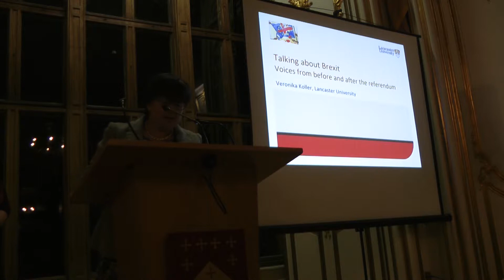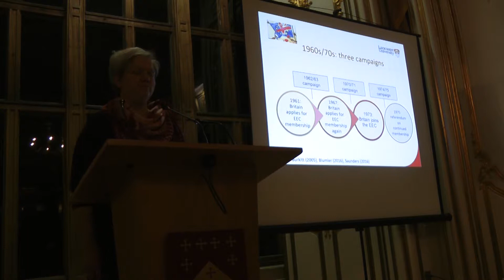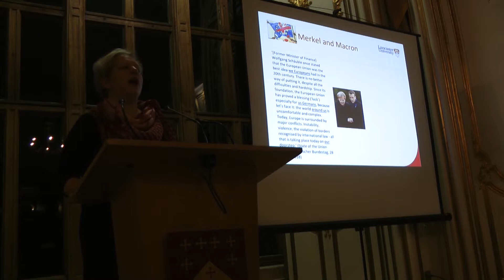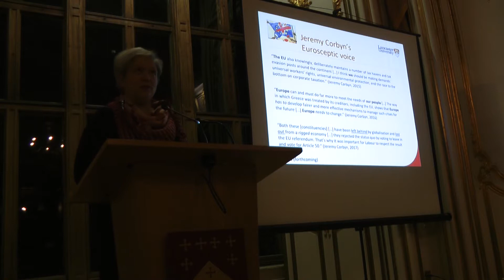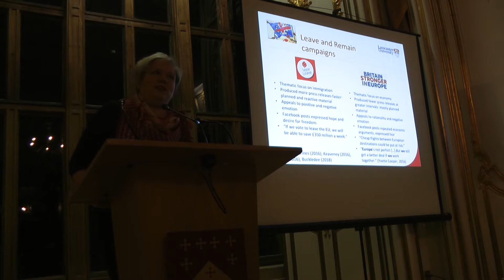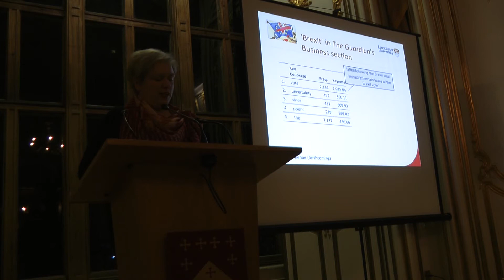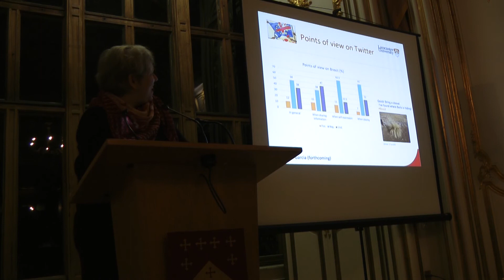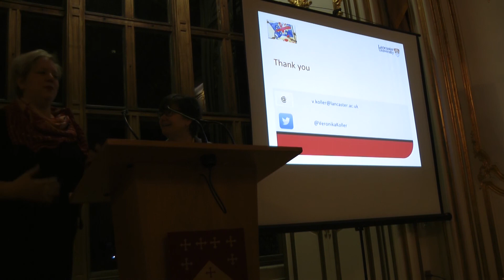2019 Gold Room Lecture - Dr Veronica Koller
Talking about Brexit –  the voices from before and after the referendum.

-Dr Veronica Koller, Lancaster University

In this talk, I will draw on 20+ years of research – mine and others’ - into the language, discourse and communication around the relationship between Britain and the EU. After a short historical overview, I will focus on the voices of politicians, the media and business, and citizens in the run-up to the 2016 referendum on Britain’s EU membership as well as on how language has been used since to talk about Brexit.

With less than six weeks to go until Britain leaves the EU, I aim to take stock of the role that language played in the process and will offer a tentative outlook into the immediate and longer-term future.

Please note that this is not a talk about the politics of Brexit, but a lecture reporting on how language was used by various stakeholders on all sides of the debate.